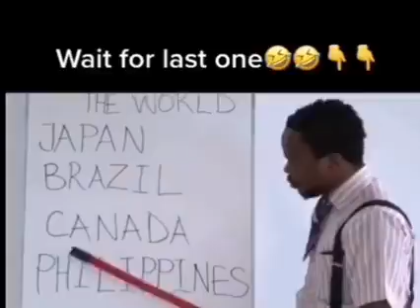nice teacher 👌in the world 🌎👌